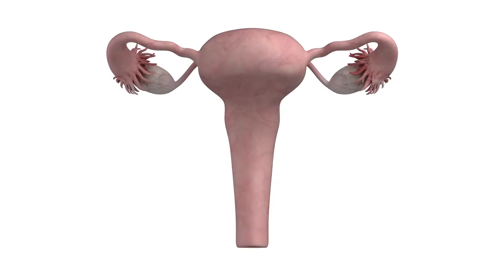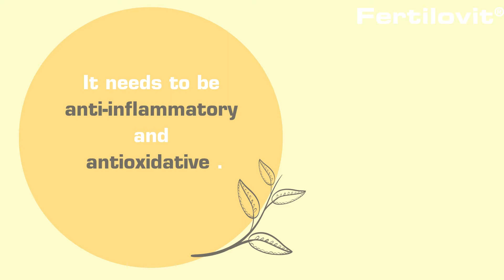Endometriosis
Even though one in ten women all over the world are affected by endometriosis, many people do not know it. This video offers a short introduction into the disease and dietary self-management options.